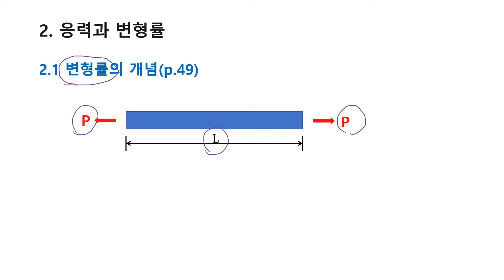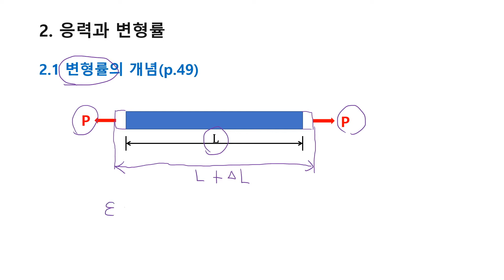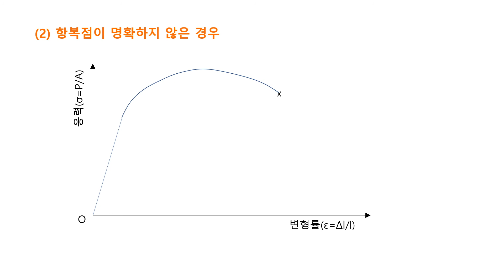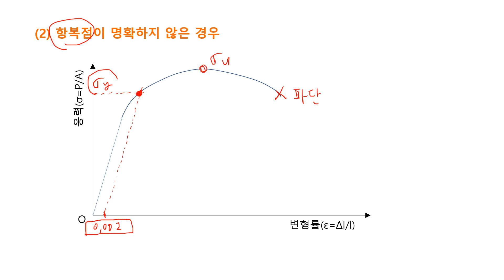2021재료역학 13강(1) 변형률의 개념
변형률의 개념과 응력 변형률 선도에 대해 설명합니다.